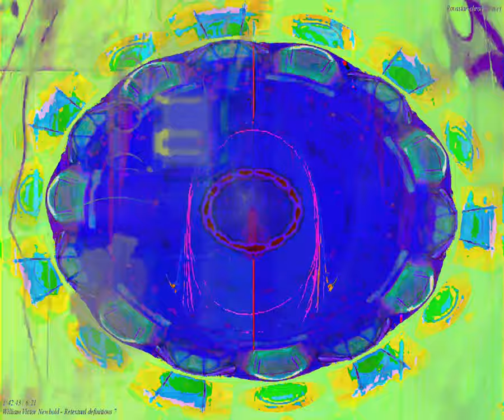[EPILEPSY WARNING] Movie 24 03 10 06h43m01s